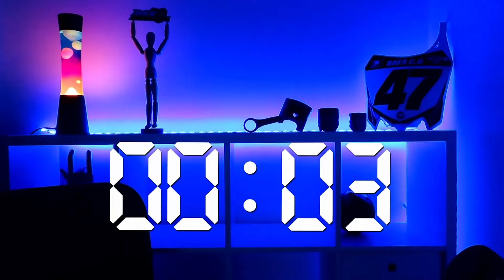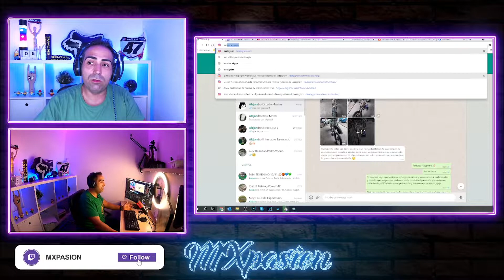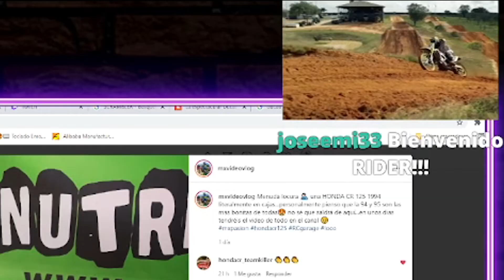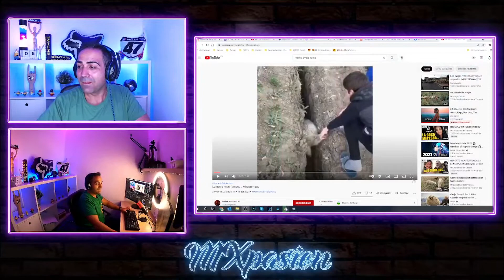NUEVO PROYECTO creo que no es recuperable... (HONDA CR 125 1994 😖)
Muy buenas amigos!!! Pues si...otro HIERRO metido en el garaje...Pero este se lleva la palma,no salgo de una y me meto en otra 🤦‍♂️

Muy buenas amigos!!! En este fragmento os cuento un poco lo que le estoy haciendo a la CR 500😁